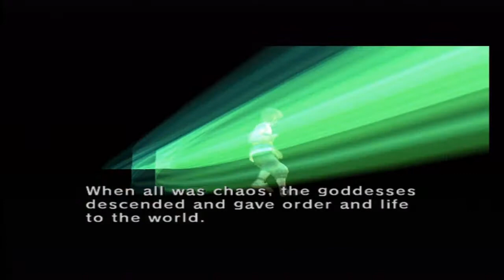The Legend of Zelda: Twilight Princess (GCN) - Part 15: Pesticide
Sixteen Bugs to kill and still no can of Raid.  I suppose wolf teeth is the best thing Hyrule has.